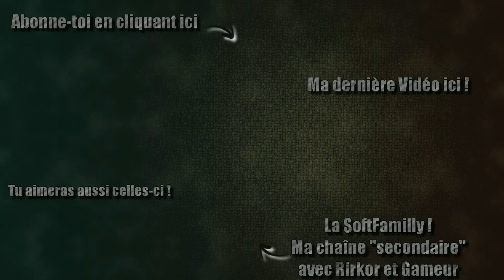Cities Skyline | #01 - Des débuts assez... périeux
Bonjour à toute et à tous et bienvenue pour cette nouvelle série sur Cities Skyline ! J’espère qu'elle vous plaira ^^

GuiGui Soft

Si tu aimes ce que je fait n'hésites surtout pas à faire exploser le pouce bleu et les commentaires. Mais n'hésites surtout pas a faire des commentaires constructifs si la vidéo te déplaît ;)

Lien Utile